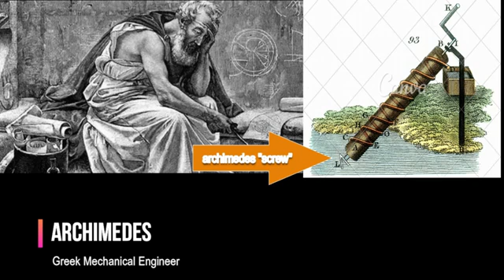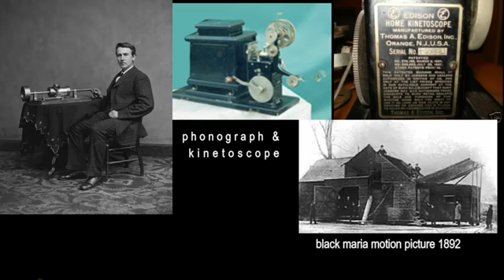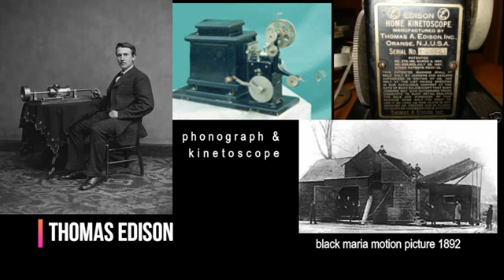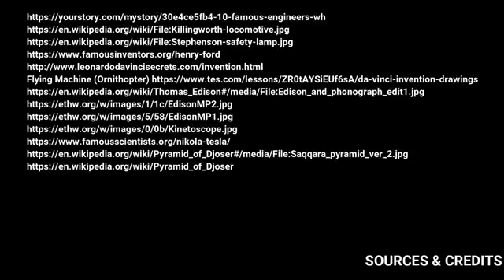10 FAMOUS ENGINEERS THAT CHANGES THE WORLD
10 FAMOUS ENGINEERS THAT CHANGES THE WORLD